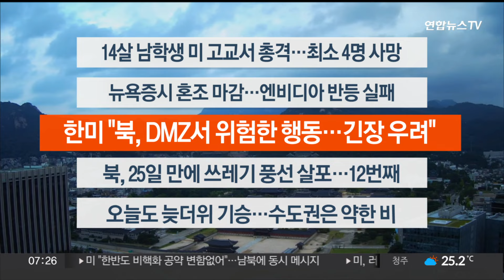[이시각헤드라인] 9월 5일 라이브투데이1부 / 연합뉴스TV (YonhapnewsTV)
■ 14살 남학생 미 고교서 총격…최소 4명 사망

미국의 한 고등학교에서 10대 남학생이 총을 난사해 최소 4명이 숨지고 여러 명이 다쳤습니다. 대선을 두 달 앞두고 총기 규제 문제가 쟁점이 될 가능성이 커졌습니다.

■ 뉴욕증시 혼조 마감…엔비디아 반등 실패

어제 폭락세를 보인 미국 뉴욕증시가 오늘은 혼조세로 마감했습니다. 인공지능 칩을 만드는 엔비디아 주가는 어제 10% 가까이 급락한 데 이어 오늘도 반등에 실패하면서 하락 마감했습니다.

■ 한미 "북, DMZ서 위험한 행동…긴장 우려"

한미 외교·국방 당국이 확장억제전략협의체 고위급 회의를 열었습니다. 한미는 최근 DMZ 인근에서 북한의 위험한 행동들이 긴장을 고조시킬 수 있다는 우려를 공유했습니다.

■ 북, 25일 만에 쓰레기 풍선 살포…12번째

북한이 어제저녁 쓰레기를 매단 풍선을 또다시 우리 지역으로 날려 보냈습니다. 북한의 대남 쓰레기 풍선 살포는 25일 만이자 올해 들어 12번째입니다.

■ 오늘도 늦더위 기승…수도권은 약한 비

오늘도 낮 더위가 이어지겠습니다. 대구는 34도까지 오르며 어제보다도 더 덥겠습니다. 중부지방은 오전에 인천과 경기 북부를 시작으로 비가 내려 어제보다는 기온이 낮겠습니다.